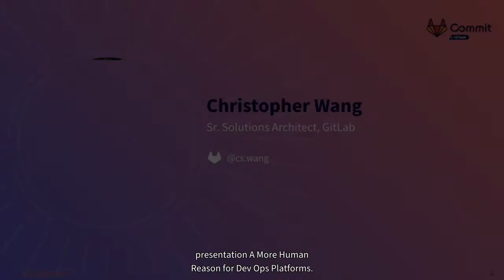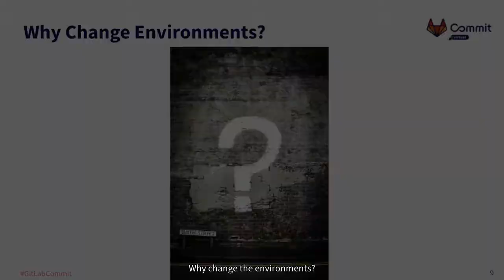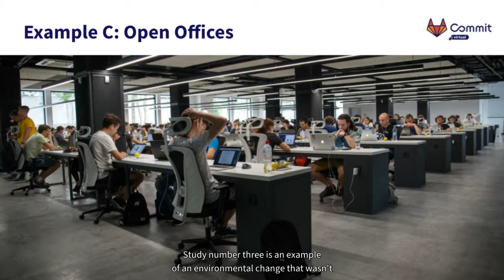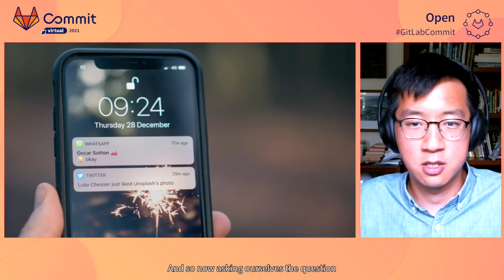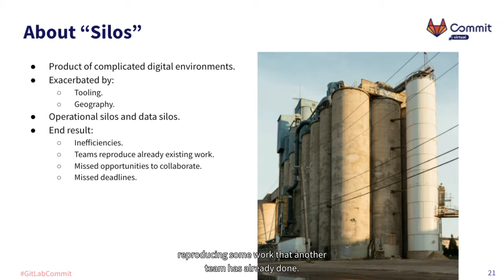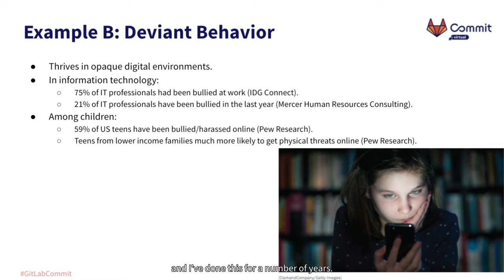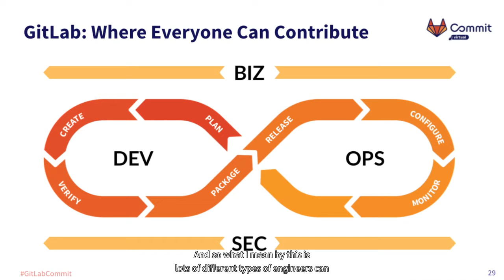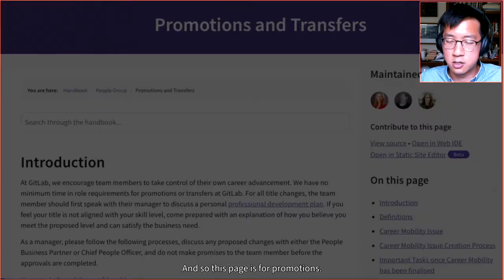Commit Virtual 2021: A More Human Reason for DevOps Platforms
Speaker: Christopher Wang

This last year has been a period of unprecedented change, and much of this change was facilitated through social media applications and digital platforms. How do digital environments impact people and organizations?

In this talk, we will explore why the authors of ""Crucial Conversations"" identify changing environments as the most underutilized leadership technique and how to leverage this principle in a digital world to build better (and safer) organizations for everyone.